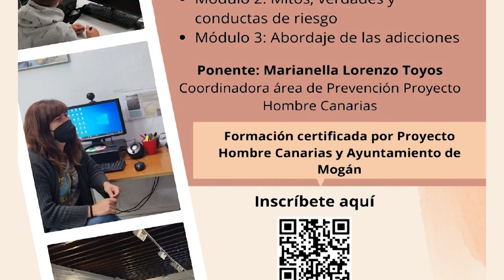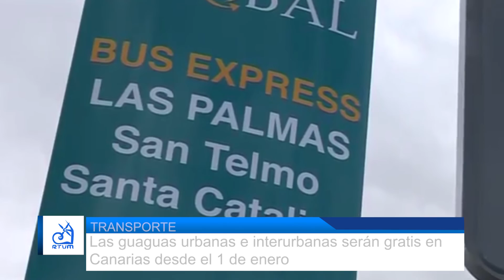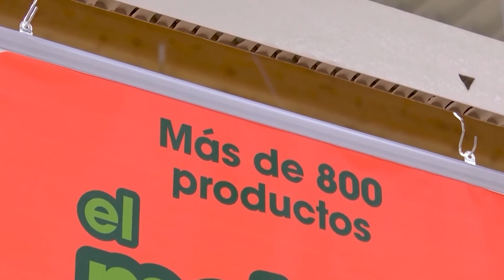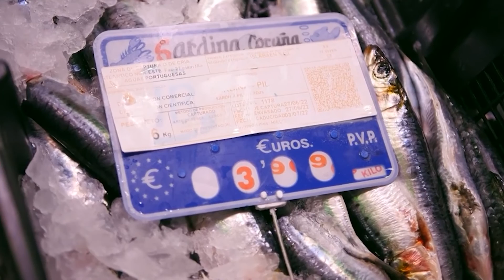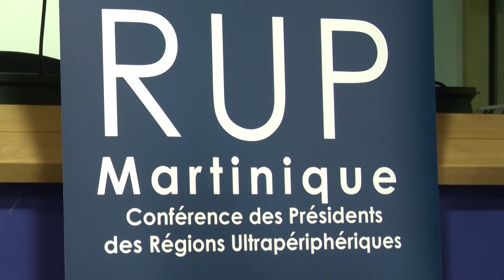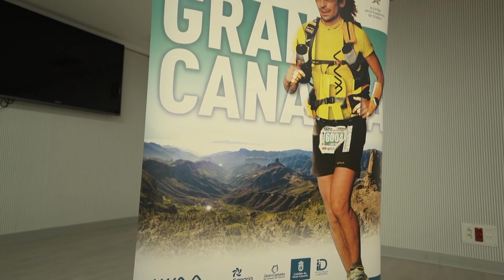INFORMATIVO MOGÁN MARTES 15 NOVIEMBRE DE 2022